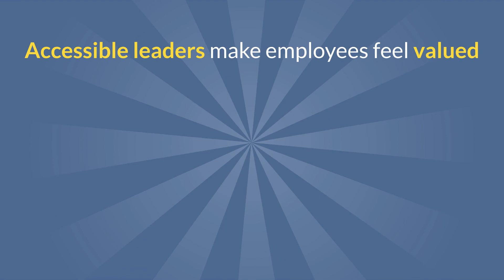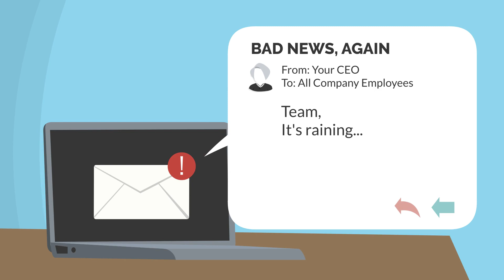Why Leadership Communication Matters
Leadership communications are critical in the modern workplace. Learn how to elevate executive communication at your organization and what will happen if you don't build trust and transparency into your IC strategy.